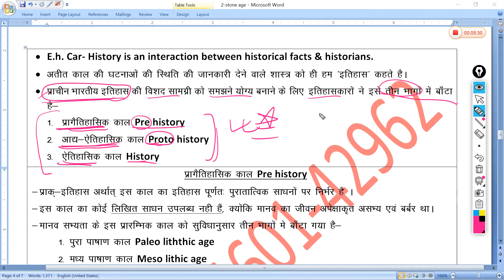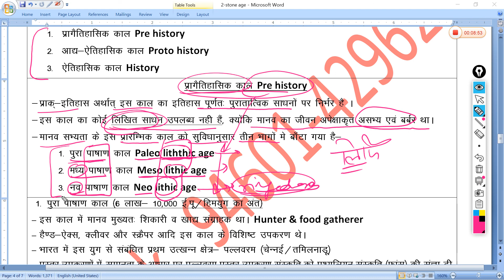6 stone age pre-proto-history